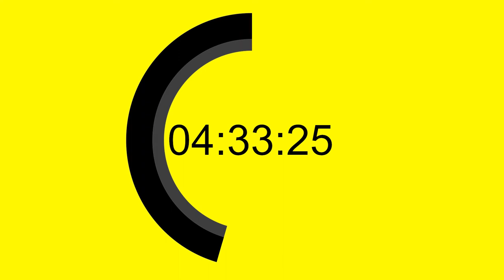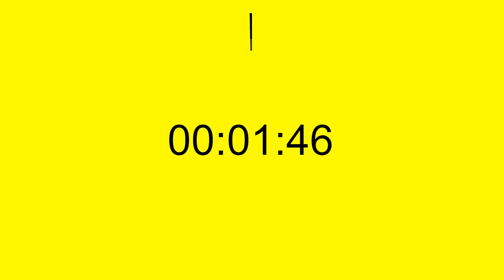10 hours Countdown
10 hours free to use countdown/timer without any ads.

please don't ask.